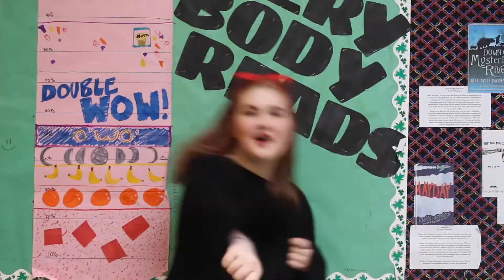Everybody Reads: Week 7